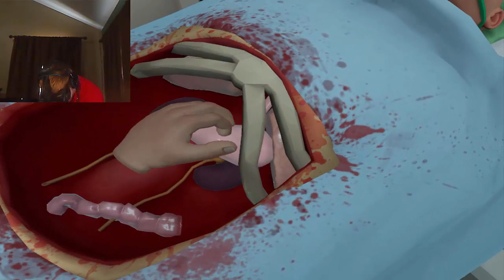DR ISSAC VENTA IS BACK|Surgeon Simulator: Experience Reality #2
Time to do some more surgical practices in bob...and i think that are resident doctor, Dr.Issac Venta should come in and preform the surgeries